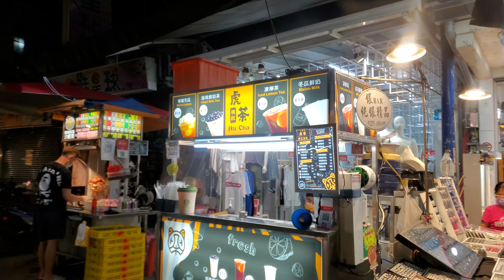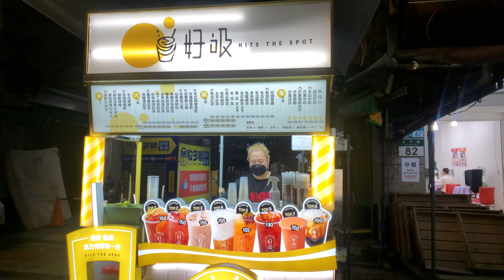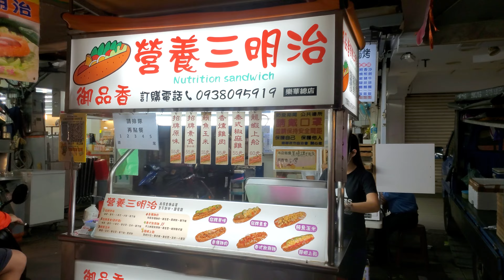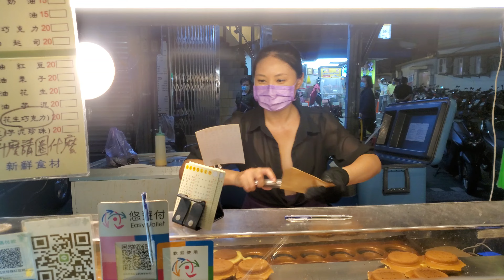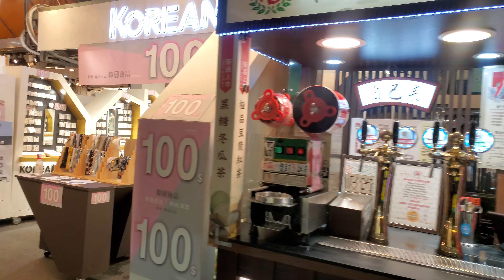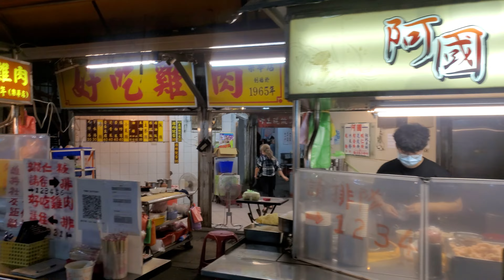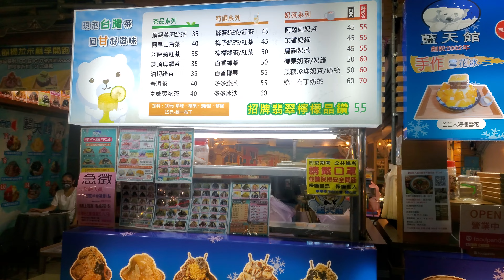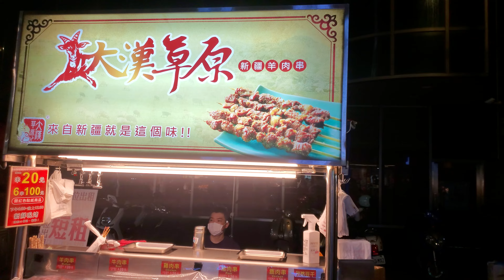*2021/08/12/永和區 樂華夜市【Meck大叔】